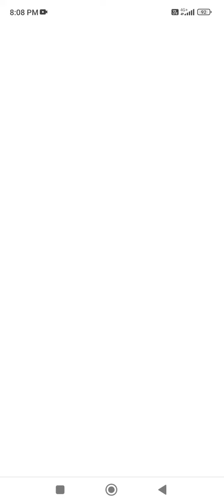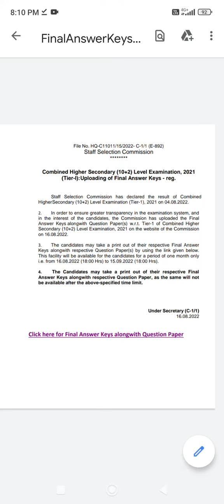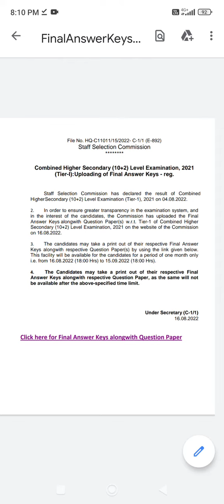CHSL FINAL ANSWER KEY OUT INFORMATION BY ANKUSH SAINI🙏🙏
CET information